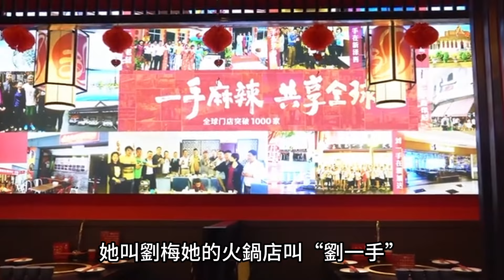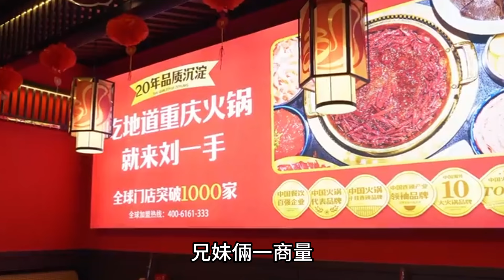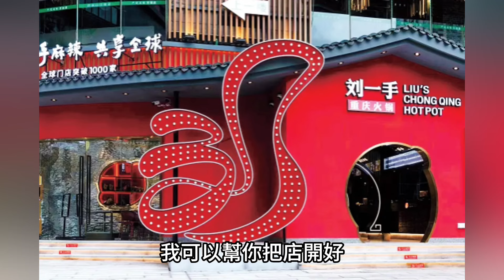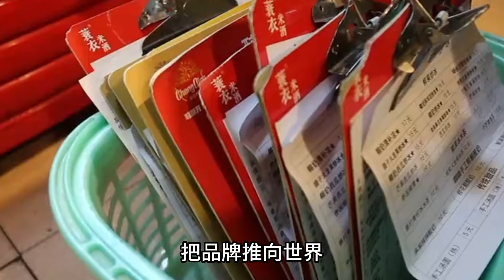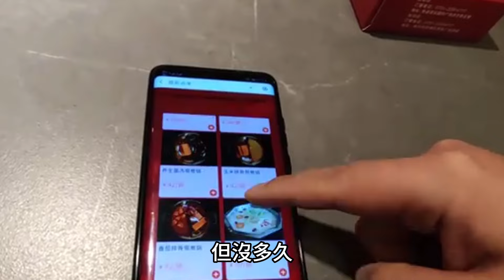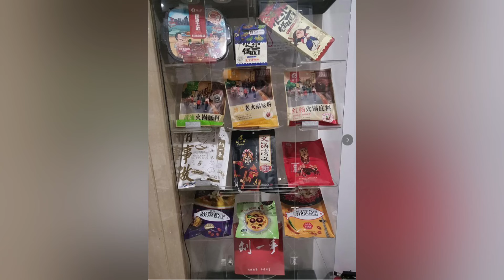從街邊大排檔到火遍全球，重慶辣妹子憑火鍋征服世界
人生百態，帶你細品百味人生
下麵也為您精選了幾個相關視頻：

1、東北大姐因剪紙逼真似油畫，遭人質疑20年，如今一張紙高售200萬，李寶鳳是如何用一把剪刀闖出精彩人生的？
2、湖北農民癡迷畫畫蝸居家中28年，老婆氣哭，父母沒臉見人，如今一幅畫竟高賣130萬，熊慶華是如何蛻變成藝術家的？
3、癡心高攀哈佛“吳彥祖”當闊太，誰知老公竟是廢柴要她養，8年流轉，如今她憑藉黃暴脫口秀火遍全球，細看黃阿麗的婚姻人生一路逆襲爽翻！
4、憑洗腳起家，風光正盛時豪擲6000萬為員工買房，十年後卻又靠員工眾籌治病，重慶首富郭家富都經歷了什麼
5、陝西女孩9歲失去雙臂，15歲用腳繡十字繡維持生活，如今闖出千萬身家